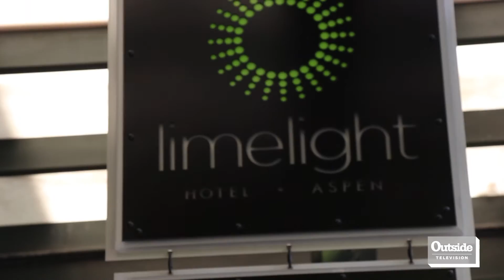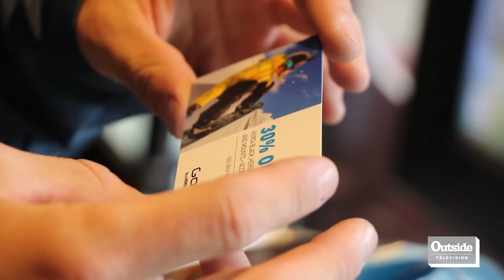The Meeting Day 1: Brody Leven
We’re here in Aspen for the 11th annual Meeting. Brody Leven, adventure skier and storyteller, takes us through the opening day of the event.